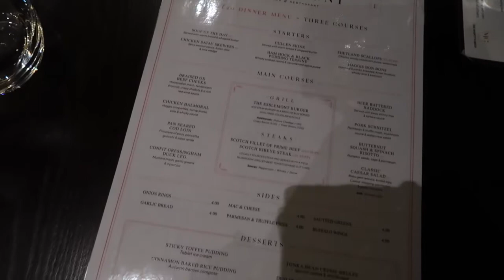SOPHISTICATED DINING AT THE ESSLEMONT - ABERDEEN RESTAURANT WEEK | Vlog #31 Ad gift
This video contains an AD Gifted Meal - I am an Aberdeen Restaurant Week ambassador so have been gifted this meal in return for a blog post and social media content.

Welcome back to another weekly vlog! This week I head along to The Esslemont Restaurant in Aberdeen for Aberdeen Restaurant Week

There's also plenty of Casper, my dog, as well as a mini TK Maxx haul, in this video so watch for that!!

WORK TOGETHER?